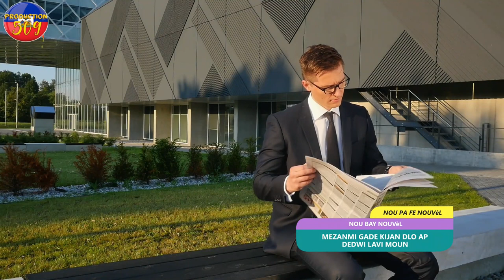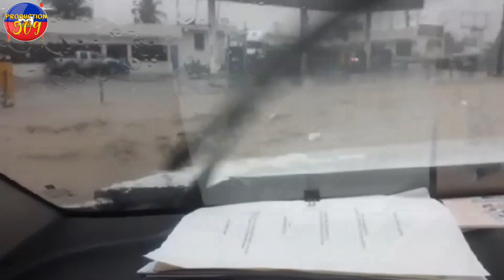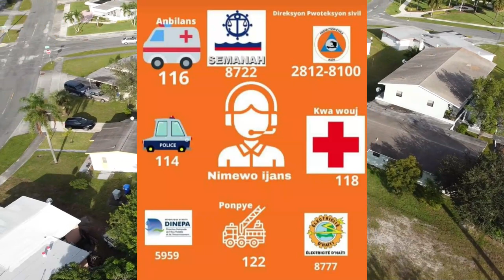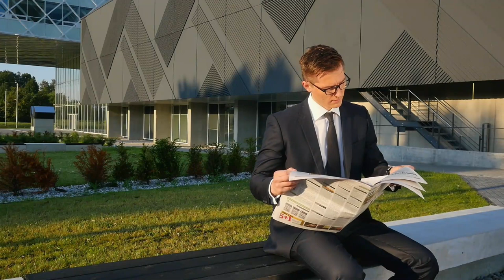MEZANMI MEN VIDEO kote anpil moun pèdi lavi yon nan INONDASYON Anpil kay kraze moun pèdi tout afe